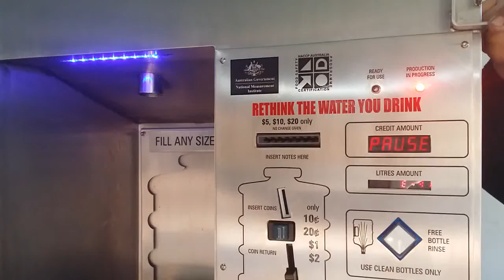Pause service work